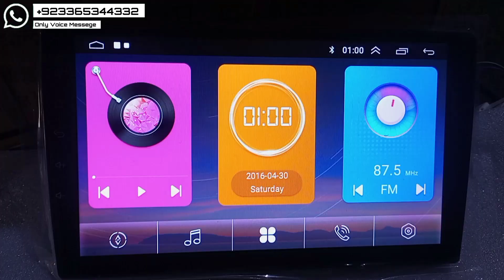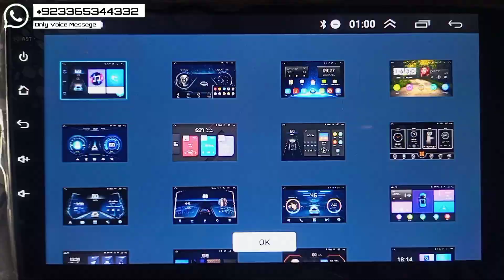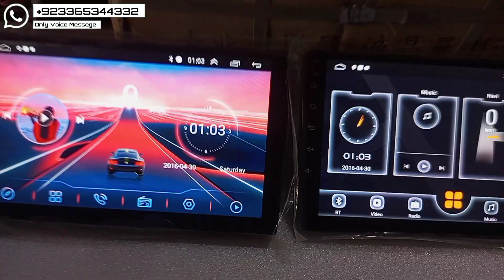Kenwood Android 9 /123 them original kenwood ! Pakistan price 2Gb 32 gb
best android can not latest version in pakistan price
Wholesale Price In Pakistan Stock Market Road Venture Sultan Road